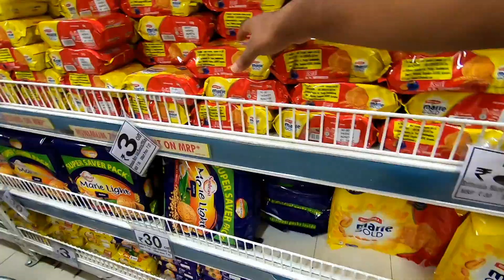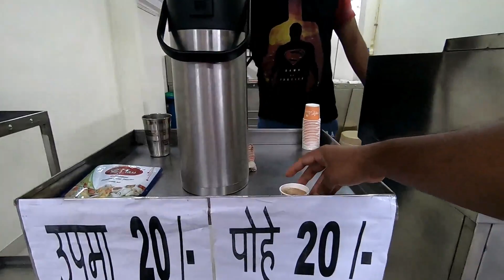Bikers in Lockdown | Daily vlog attempt | DMart shopping | Marathi vlog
This vlog is my first attempt for day to day vlog, this is related to shopping from Dmart in lockdown